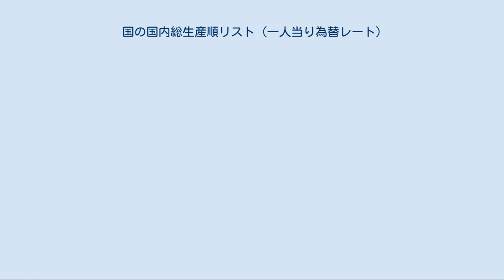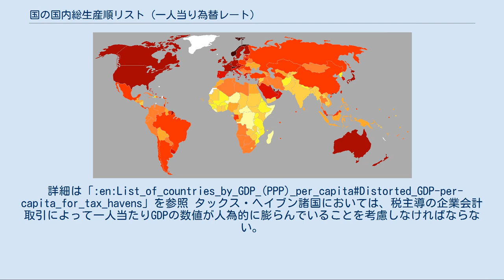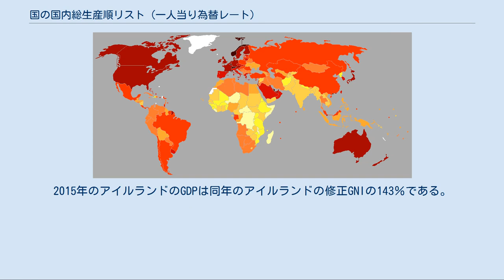国の国内総生産順リスト (一人当り為替レート)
2019年の国別一人当たりGDP（名目）[note 1] ここで紹介した数値は、各国の生活費の違いを考慮したものではなく、その国の通貨の為替レートの変動により、年によって大きく変動する。
このような変動は、その国の人口の生活水準にほとんど影響を与えないことが多いにもかかわらず、ある年から次の年にかけて国の順位を変化させる。
 したがって、これらの数字は慎重に使用する必要がある。
一人当たりGDPはその国の生活水準を示す指標としてよく考えられているが、一人当たりGDPは個人所得の指標ではないため、これは問題がある。
 また、国ごとの生活費の違いを調整するために、購買力平価（PPP）で国民所得を比較することもよく行われている。
各国の一人当たり実質GDPリストを参照のこと。
PPPでは為替レートの問題は大きく取り除かれているが、その他の問題は取り除かれていない。
また、国際貿易における経済生産の価値を反映しておらず、一人当たりGDPよりも多くの推計を必要とする。
全体的には、PPPでの一人当たりの数値は名目 GDP の一人当たりの数値よりも幅が狭くなっている。
 非主権国家（世界、大陸、一部の従属地域）や国際的に認められていない国家（コソボ、パレスチナ、台湾など）は、出典に登場する場合にはリストに含まれている。
これらの経済はここのチャートではランク付けされていないが、比較のためにGDP別に順にリストアップされている。
また、非主権体はイタリック体で表記している。
 アイルランドのような主要な一人当たり名目GDP上位国の多くはタックス・ヘイヴンであることに注意する必要がある。
それらの国のGDPデータは、外国の多国籍企業のタックス・プランニング活動によって大きく歪められている。
これに対処するため、2017年にアイルランド中央銀行はより適切な統計として「修正GNI」（またはGNI*）を作成し、OECDとIMFはアイルランドのためにこれを採用した。
 すべてのデータは現在の米ドル建てである。
 引用エラー: 「note」という名前のグループの 「ref」 タグがありますが、対応する 「references group="note"/」 タグが見つかりません